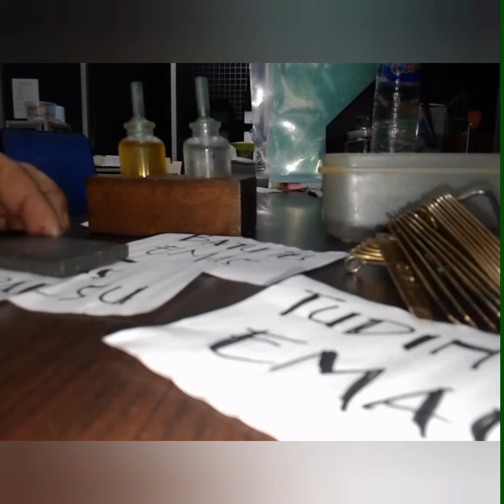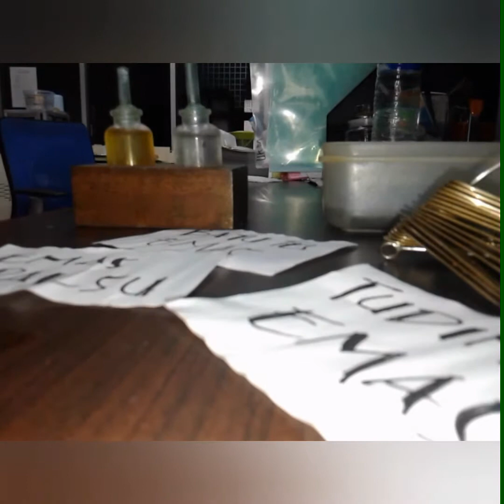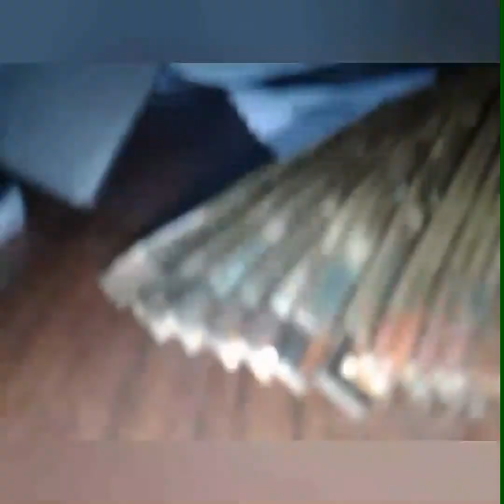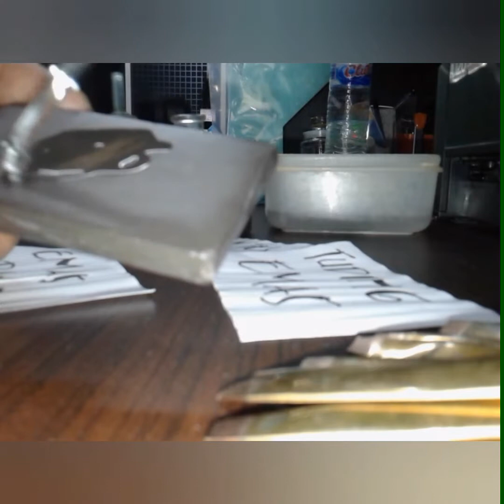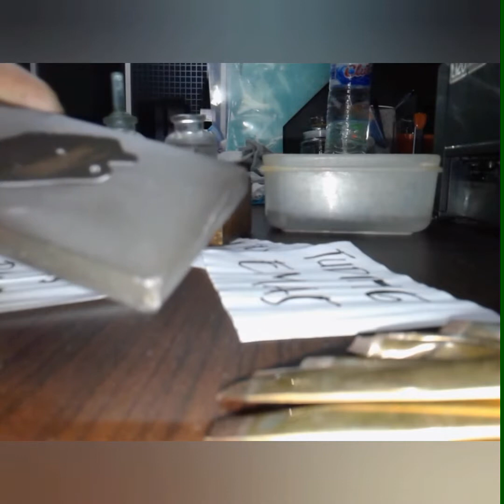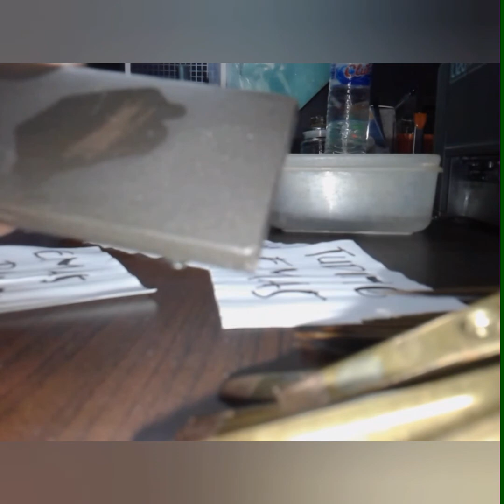Cara tes Emas asli atau Palsu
Cara mudah untuk membedakan emas asli sama emas palsu